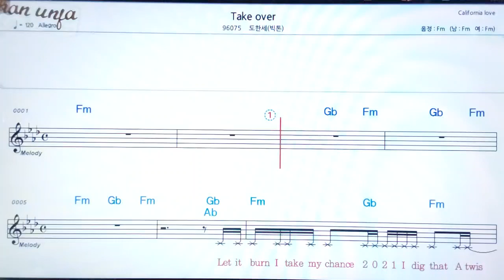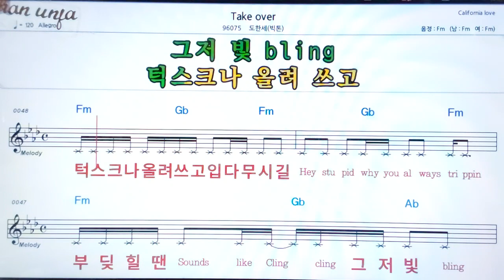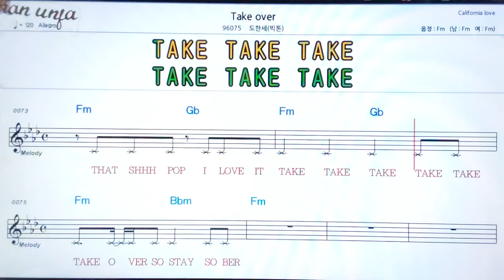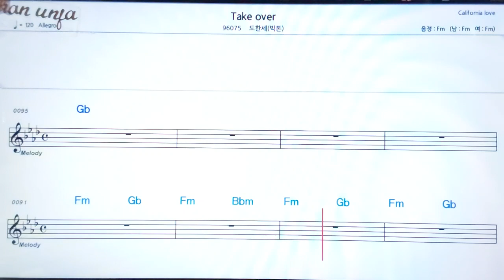Take over/도한세(빅톤)👍악보, 기타 코드,가사,Karaoke*가라오케 반주